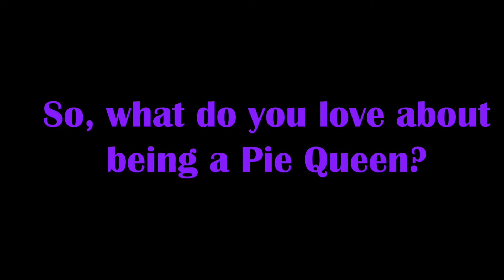Help Our Program Raise $3,000!